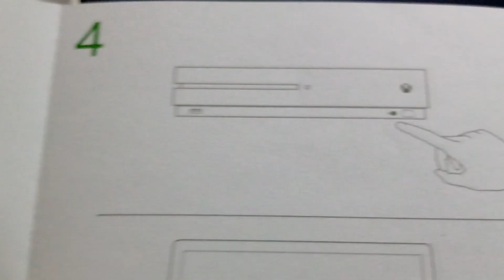Como Conectar o Controle do Xbox One Via Bluetooth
Se você comprou um controle novo ou conectou ele no Notebook ou no celular e quer conectar novamente no seu Xbox One, esse vídeo é pra você.